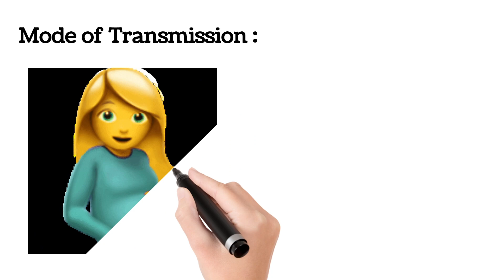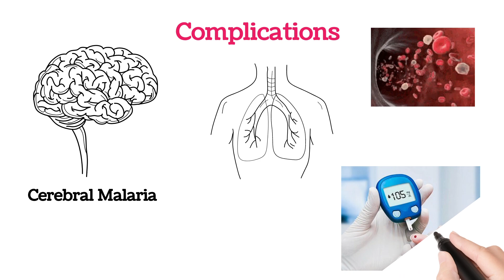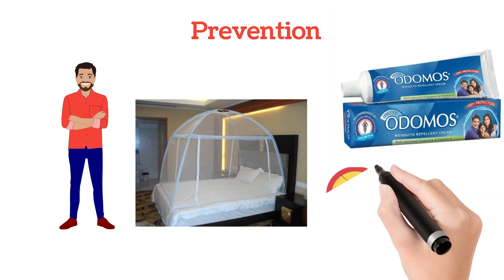Malaria Symptoms and treatment in Telugu | మలేరియా లక్షణాలు,నివారణ చర్యలు.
Thermometer :
BP Monitor :
Sugar Checking Machine / Blood Glucose Monitor :
Weighing Machine :
Pulse Oximeter :
Hot Water Bag :
Ice Bag :
Steamer / Vapouriser :